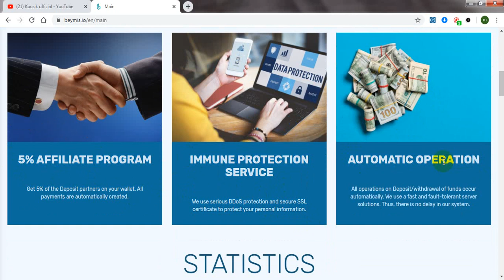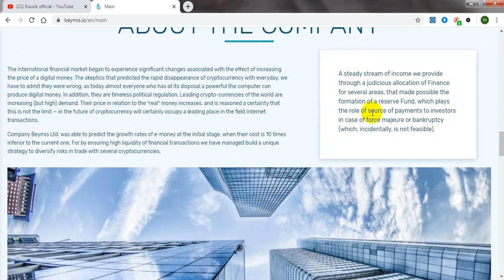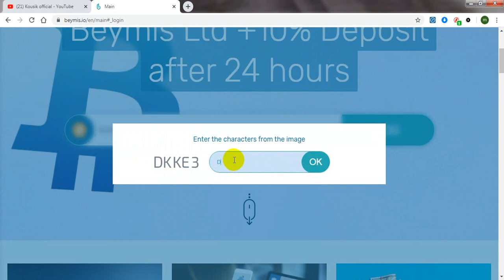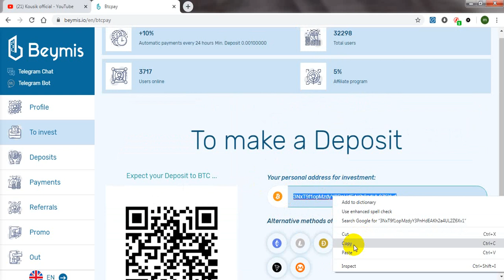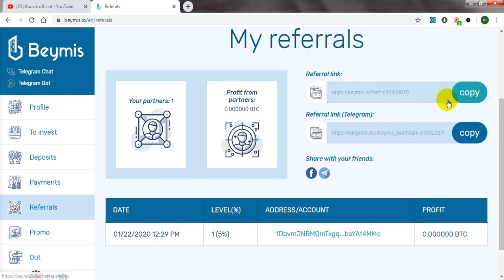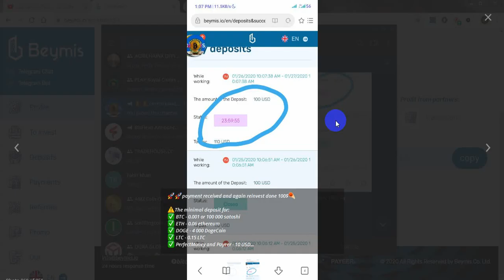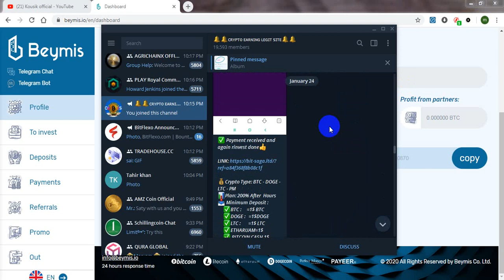Beymis.Ltd🌋New Double bitcoin site launch 2020_Live deposit_Double bitcoin_10%+ in 24 hours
10% After idays beymis.ltd  New hot Doubler  Site Launched 2020 with live deposit Proof

1. Free earn without investment new site
2. How to earn fast bitcoin latest updates
3. World’s  top investment site
4. I want free earn bitcoin
5. How to fast earn without investment
6. High earn with investment or non investment
7. How to find best earning site
8. 2019 top high earning site
9. How to easy earn bitcoin in second
10. World top  free earning site
11. New launching bitcoin cloud mining site updates
12. Latest updates earning video